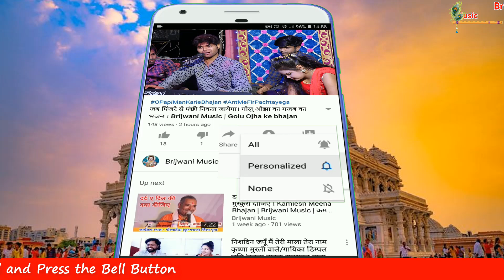गोलू ओझा का प्यारा भजन || नीके बेर लगे शबरी के मन में भाये गये राम जी के || Brijwani Music Bhajan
मित्रों हमारे चैनल पर रोजाना बेहतरीन भजन, गीत, एवं गाने एवं राई प्रस्तुत किये जाते हैं

आप देख रहे हैं बेहतरीन कार्यक्रम जो कि ग्राम ककवासा जिला गुना मध्यप्रदेश में आयोजित किया गया।

कार्यक्रम में कलाकार हैं
गायक - गोलू ओझा अशोकनगर ( 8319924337)
गायिका - पूजा ओझा

ढोलक - गोलू यादव
चमीटा - सोनू जाट
ओर्गन - पवन लोधा